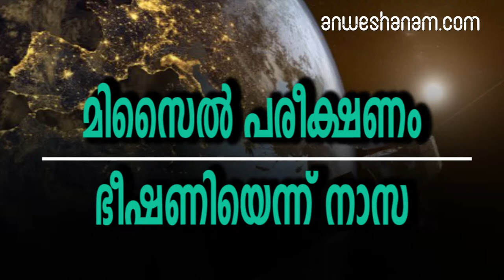മിസൈല്‍ പരീക്ഷണം ഭീഷണിയെന്ന് നാസ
ഇന്ത്യന്‍ ഉപഗ്രഹ വേധ മിസൈല്‍ പരീക്ഷണം ബഹിരാകാശ നിലയത്തിന് ഭീഷണിയെന്ന് നാസ

ഇന്ത്യ അടുത്തിടെ നടത്തിയ ഉപഗ്രഹ വേധ മിസൈല്‍ പരീക്ഷണത്തിനെതിരെ നാസ (NASA). പരീക്ഷണത്തിന്റെ ഭാഗമായി ഇന്ത്യയുടെ തന്നെ കൃത്രിമോപഗ്രഹം മിസൈല്‍ ഉപയോഗിച്ച് തകര്‍ത്തത് ഭയാനകമായ നടപടിയാണെന്ന് നാസയുടെ തലവന്‍ ജിം ബ്രൈഡന്‍സ്റ്റൈന്‍ പറഞ്ഞു. ഇന്ത്യ നടത്തിയ പരീക്ഷണത്തിന് നാലു ദിവസത്തിനു ശേഷം നാസയിലെ ജീവനക്കാരെ അഭിസംബോധന ചെയ്ത് നടത്തിയ പ്രഭാഷണത്തിനിടെയാണ് അദ്ദേഹം ഇക്കാര്യം പറഞ്ഞത്.

പരീക്ഷണത്തിന്റെ ഭാഗമായി ഇന്ത്യ തകര്‍ത്ത ഉപഗ്രഹം 400 കഷ്ണങ്ങളായി ചിതറിത്തെറിച്ചു.

 ഈ അവശിഷ്ടങ്ങള്‍ അന്താരാഷ്ട്ര ബഹിരാകാശ നിലയത്തിനും ബഹിരാകാശ യാത്രികര്‍ക്കും അപകടകരമായ സാഹചര്യം സൃഷ്ടിക്കുമെന്ന് ജിം ബ്രൈഡന്‍സ്റ്റൈന്‍ ചൂണ്ടിക്കാട്ടി. ബഹിരാകാശത്ത് ചിതറി നടക്കുന്ന അവശിഷ്ടങ്ങള്‍ ബഹിരാകാശ നിലയവുമായി കൂട്ടിയിടിക്കാനുള്ള സാധ്യതയുണ്ട്.ബഹിരാകാശത്ത് ചിതറിയ അവശിഷ്ടങ്ങള്‍ കണ്ടെത്താനുള്ള ശ്രമങ്ങള്‍ നടത്തുകയാണെന്ന് ബ്രൈഡന്‍സ്റ്റൈന്‍ പറഞ്ഞു.

എന്നാല്‍ നൂറുകണക്കിന് ചെറു കഷ്ണങ്ങളായി ചിതറിയ ഉപഗ്രഹ ഭാഗങ്ങള്‍ പൂര്‍ണമായും കണ്ടെത്തുക സാധ്യമല്ല.

10 സെന്റിമീറ്ററോ അതിലധികമോ വലിപ്പമുള്ള 60 കഷ്ണങ്ങള്‍ മാത്രമാണ് കണ്ടെത്താനായിട്ടുള്ളത്. അതിനേക്കാള്‍ ചെറിയവ കണ്ടെത്തുക എളുപ്പമല്ലെന്നും അദ്ദേഹം പറഞ്ഞു.ഭൂമിയില്‍നിന്ന് 300 കിലോമീറ്റര്‍ മാത്രം അകലെസ്ഥിതിചെയ്യുന്ന കൃത്രിമോപഗ്രഹമാണ് ഇന്ത്യ തകര്‍ത്തത്.

ബഹിരാകാശ നിലയത്തില്‍നിന്ന് ഏറെ താഴെയാണ് ഈ ഉപഗ്രഹം സ്ഥിതിചെയ്തിരുന്നത്.

എന്നാല്‍ ചിതറിയ ഉപഗ്രഹ ഭാഗങ്ങളില്‍ 24 കഷ്ണങ്ങള്‍ ബഹിരാകാശ നിലയത്തിന്റെ ഭ്രമണപഥത്തിലേയ്ക്ക് എത്തി. ഇന്ത്യയുടെ പരീക്ഷണം സൃഷ്ടിച്ച മാലിന്യം കൂട്ടിയിടിയുടെ സാധ്യത 44 ശതമാനം വര്‍ധിപ്പിച്ചെന്നും ബ്രൈഡന്‍സ്റ്റൈന്‍ പറഞ്ഞു.ബഹിരാകാശത്ത് 10 സെന്റിമീറ്ററില്‍ അധികം വലിപ്പമുള്ള 23,000 ഓളം വസ്തുക്കള്‍ ബഹിരാകാശത്ത് ഒഴുകിനടക്കുന്നതായി കണ്ടെത്തിയിട്ടുണ്ട്ഇതില്‍ പതിനായിരത്തോളം എണ്ണം ബഹിരാകാശത്തെ അന്യവസ്തുക്കളാണ്. 2007ല്‍ ചൈന നടത്തിയ ഉപഗ്രഹ വേധ മിസൈലന്‍ പരീക്ഷണത്തില്‍ രൂപപ്പട്ടതാണ് 3000 വസ്തുക്കള്‍

NASA, India’s Satellite Destruction ‘Terrible Thing’, ISS